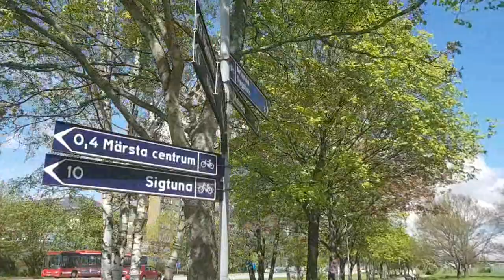بخطة من امها سرقت البنتها راجلها قصتي قصة فيها داكشي الي يعجبكم و مختلفة بزاااف الجزء الثاني